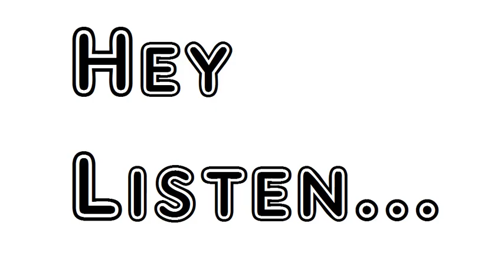Poem The Ballad Of M T Nutt And His Dog Banjo Paterson Andrew Barton